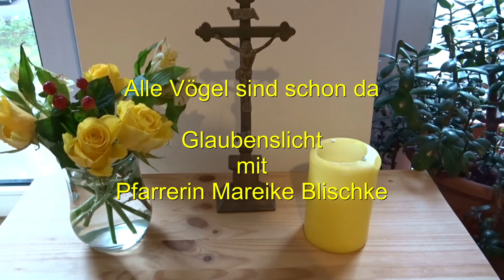Glaubenslicht (85): Alle Vögel sind schon da (Pfrn. Mareike Blischke)